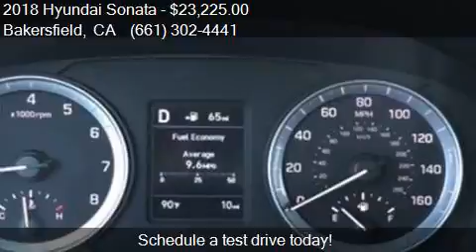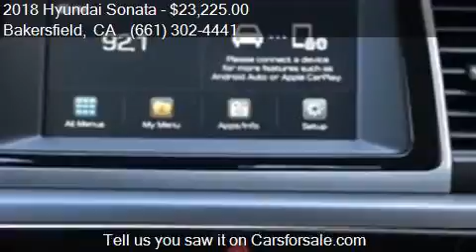2018 Hyundai Sonata SE for sale in Bakersfield, CA 93313 at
This 2018 Hyundai Sonata SE is for sale in Bakersfield, CA 93313 at Bakersfield Hyundai.

Engine: 2.4L I4
Transmission: Automatic 6-Speed
Color: Quartz White Pearl
Mileage: 8
Contact Bakersfield Hyundai 5300 Wible Rd Bakersfield, CA 93313 to test drive this 2018 Hyundai Sonata SE today.